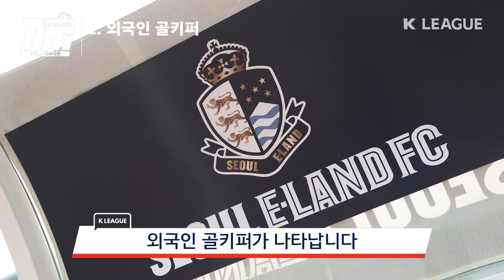[K리그 TMI] 금지된 외국인 골키퍼가 2015년에 있었다?? - 살짝 훑어보는 K리그 9가지 이야기! : TMI 13편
K리그의 재미있는 스토리 몰아보기!! [K리그 TMI]